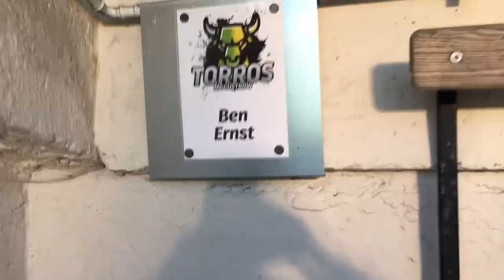In Güstrow gegen Brokstedt Speedway Liga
English at the end. Beide Mannschaften hatten sich bewaffnet mit super Speedway Fahrern, deren Namen jeden Fan mit der Zunge schnalzen ließen. Hatte doch die Mannschaft aus Güstrow reichlich Packung in Brokstedt bekommen. Und das sollte sich nach Möglichkeit nicht im Heimstadion wiederholen.
Das Ergebnis konnte sich dann auch sehen lassen. MC Güstrow siegte mit 44 zu 40, die Fans auf beiden Seiten konnten mit dem Abend an der Plauer Chaussee letztlich aber in jeder Hinsicht mehr als zufrieden sein.
Bei perfekten Bedingungen boten beide Teams Bahnsport auf ganz hohem Niveau und lieferten sich Duelle bis auf Messers Schneide.
Als echter „Wickinger“ fuhr Kai Huckenbeck auch wie Timo Lati 15 Punkte ein. Wir von EMR Marketing & Promotion hatten die Möglichkeit auch einige Fahrer vor die Kamera zu bekommen, sowie auch bei der Arbeit und auf der Bahn zu beobachten. Viel Spaß.
MC Güstrow 44Punkte
Timo Lahti 15P
Michael Härtel 6P
Jonas Jeppesen 10P
Peter Ljung 9P
Adam Bednar 4P
Ben Ernst NS
MSC Brokstedt 40Punkte
Kai Huckenbeck 15P
Lukas Fienhage 5P
Norick Blödorn 12P
Peter Kildemand 6P
René Deddens 2P

Both teams were armed with top speedway riders with names that would have any fan clicking their tongues. After all, the team from Güstrow had gotten plenty of packing in Brokstedt, so that shouldn't be repeated in the home stadium if possible.
The result could then also be seen. MC Güstrow won 44 to 40, but the fans on both sides could be more than satisfied with the evening on the Plauer Chaussee in every respect.
In perfect conditions, both teams offered track sport at a very high level and fought duels to the point of a knife's edge.
As the real captain of the "Wickinger", Kai Huckenbeck scored 15 points, just like Timo Lati. We at EMR Marketing & Promotion had the opportunity to get the most important riders in front of the camera, as well as to observe them at work and on the track.
MC Güstrow 44 points
Timo Lahti 15P
Michael Hartel 6P
Jonas Jeppesen 10P
Peter Ljung 9P
Adam Bednar 4P
Ben Ernest NS
MSC Brokstedt 40 points
Kai Huckenbeck 15P
Lukas Fienhage 5P
Norick Stupid 12P
Peter Kildemand 6P
René Dedden's 2P